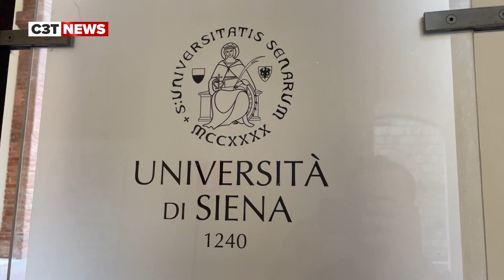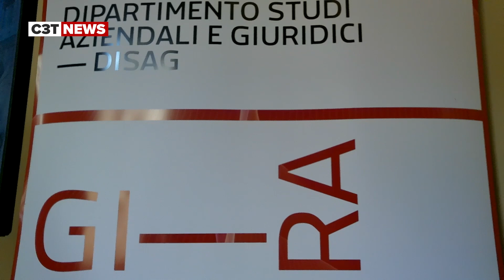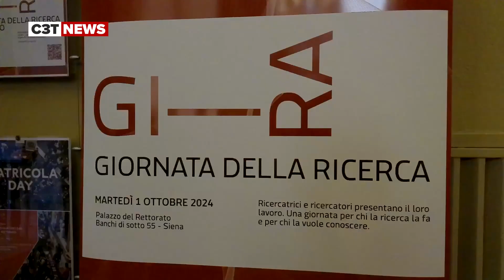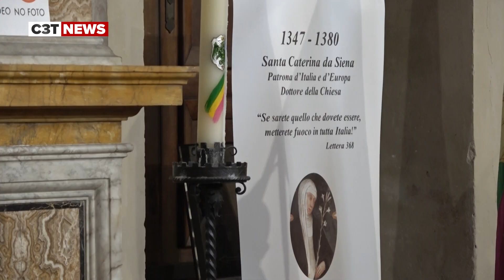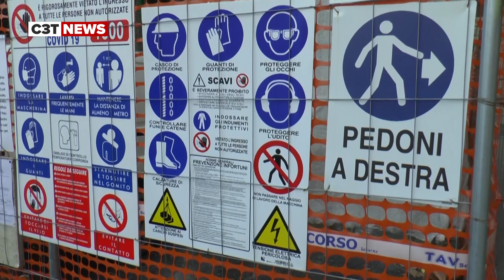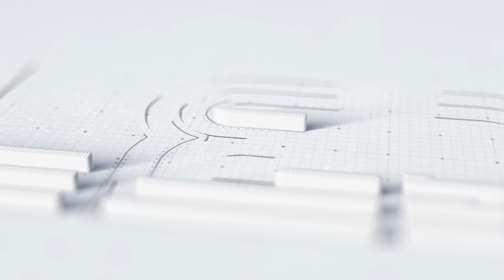C3T NEWS martedi 1 Ottobre 2024